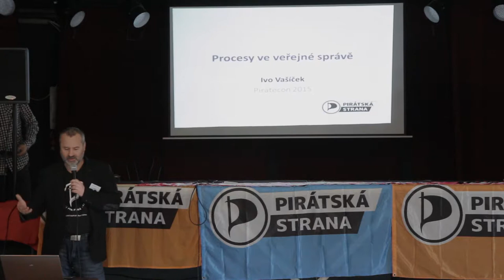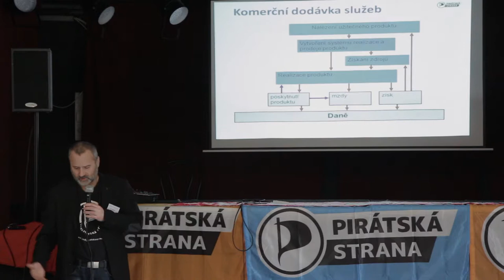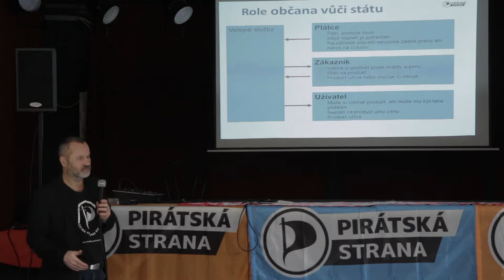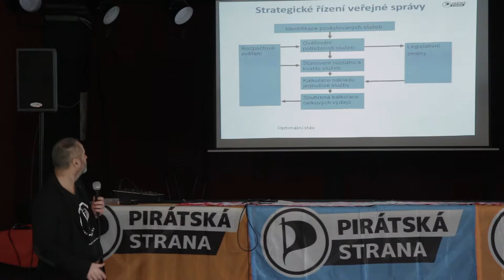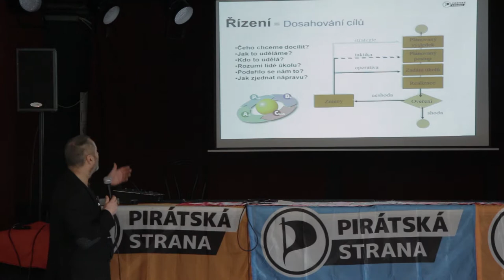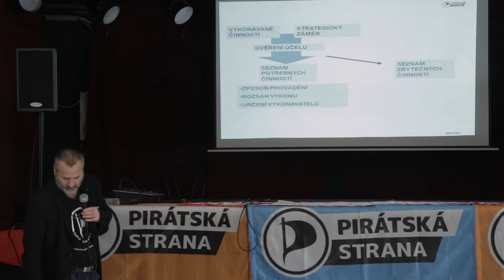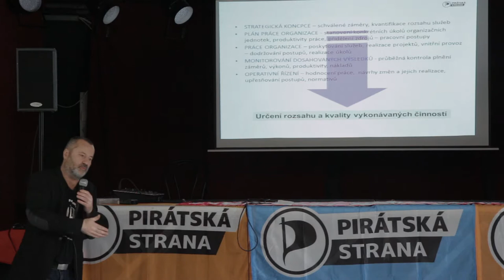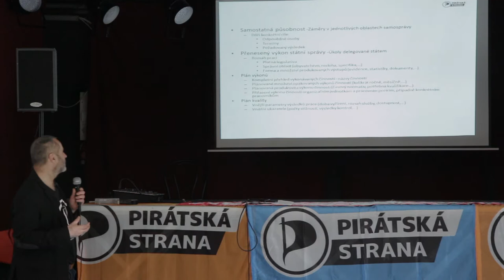Piratecon Brno 2015: Procesy ve veřejné správě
Místopředseda Pirátské strany PaedDr. Ivo Vašíček hovoří o procesech a zdrojích úřadu, restrukturalizacích a projektovém řízení.

Přednáška byla součástí zastupitelského Pirateconu -- neformální vzdělávací konference nejen pro zastupitele -- pořádané Pirátskou stranou v Brně 14. listopadu 2015 .